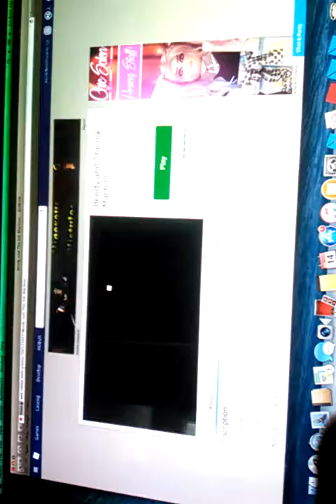Bendy and the ink machine(update)